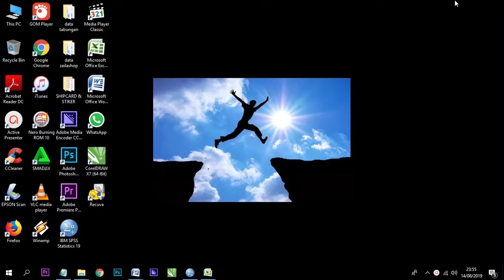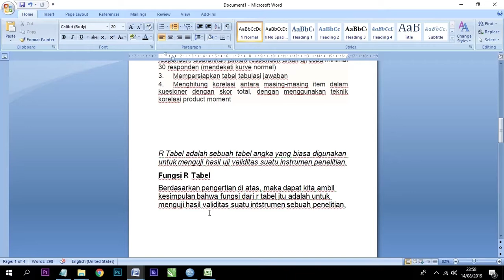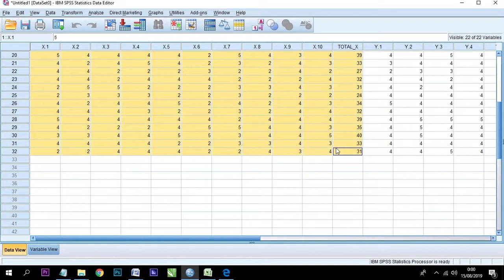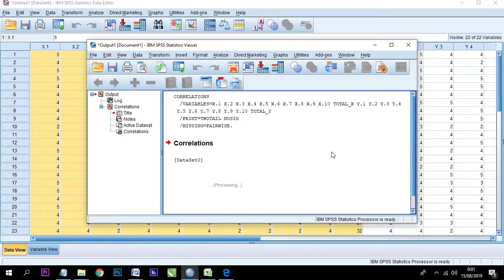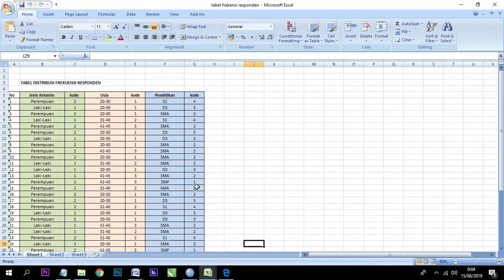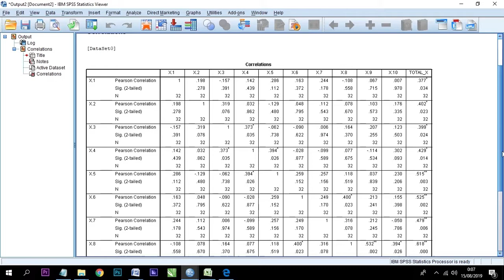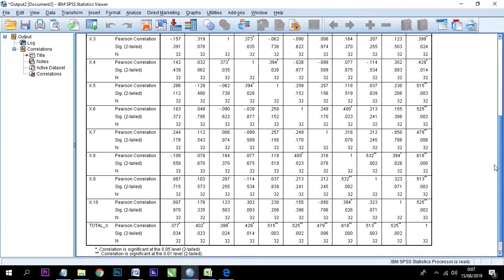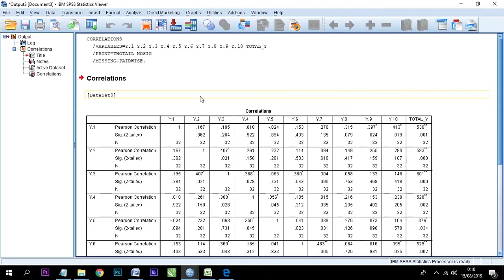TUTORIAL MELAKUKAN UJI VALIDITAS SPSS STATISTIK - SKRIPSI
VIDEO INI HANYA UNTUK BERBAGAI PENGALAMAN, JADI JIKA ADA KATA KATA YANG TIDAK SESUAI HARAP PERBAIKI ATAU SILAHKAN BERKOMENTAR YANG POSITIF.

saya hanya berbagai yang saya tau, dan mohon maaf jika kualitas audio yang kurang baik.